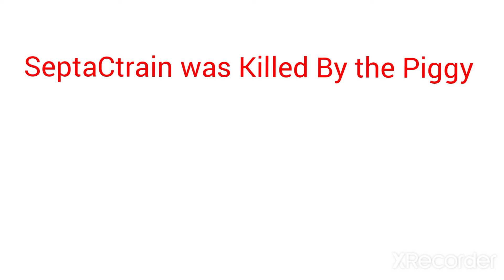Some Piggy Jumpscares